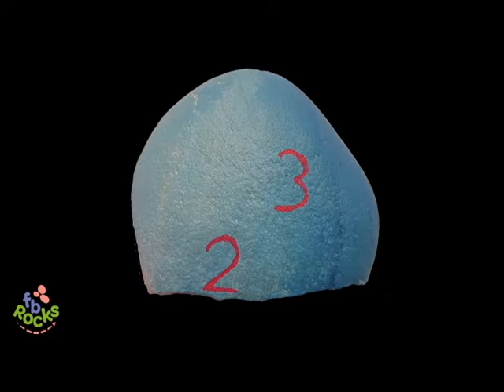Comment dessiner un singe facilement à partir des chiffres 2 et 3 (modèle facile)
Ce tutoriel vous apprend pas-à-pas à dessiner un singe facilement à partir des chiffres 2 et 3 (modèle facile pour débutant)
 Fournitures et matériels :
- Tube acrylique bleu et blanc pour le fond en dégradé
- Posca noir, rouge, marron PC-1MR
- Feutre Beager Acrylic Paint Marker vert / orange

Avec Fb-Rocks, référencez vos galets peints pour pouvoir les suivre facilement.